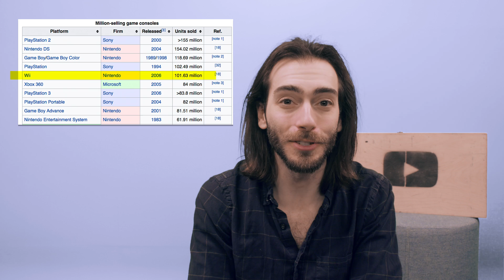The Nintendo Switch Launch Lineup Isn't As Bad As You Think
Only SIX games at launch. That's not good. But hey, would it be better if they crappy versions of games already on other platforms? ¯\_(ツ)_/¯